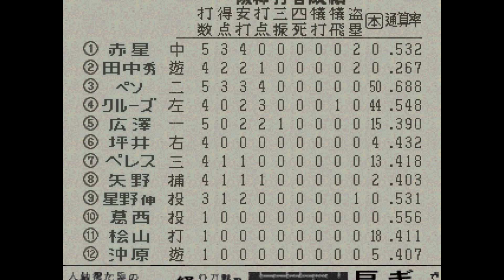ワールドスタジアム5#056 ペナントレース 阪神VSヤクルト 11回戦【実況】